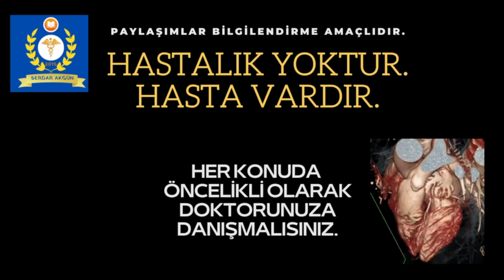Sağlık, Sosyal Medya, Mesajlar, Sorular, Sağlık, Prof.Dr.Serdar Akgün,Tıp Videoları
Sosyal medyadan gelen mesajlar ve sorular konusnda önemli noktalar.